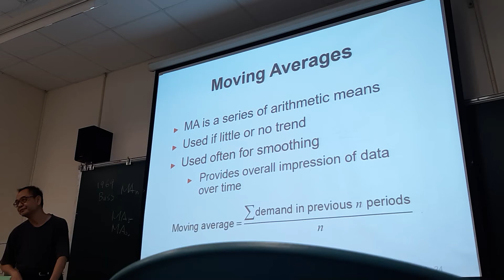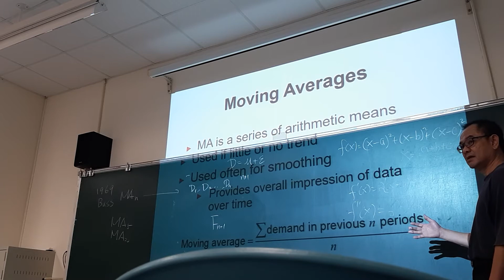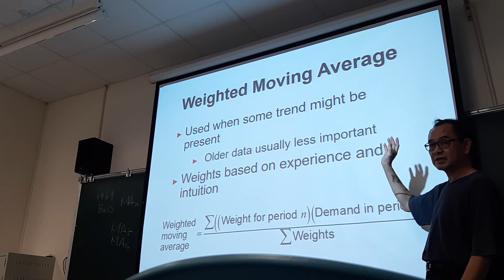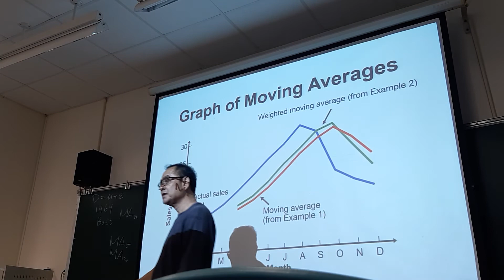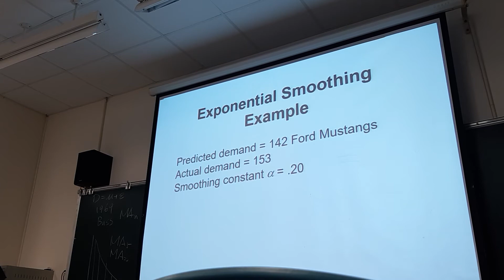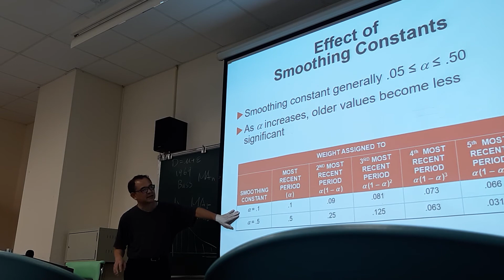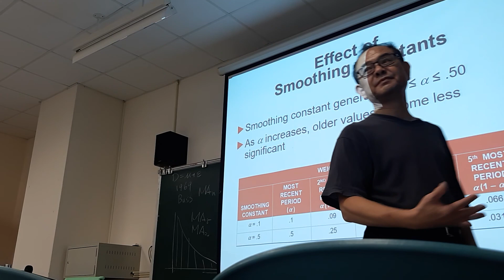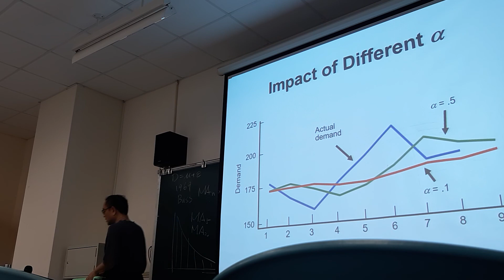POM - 29 Sept - 2B